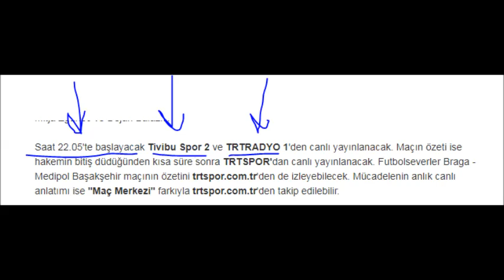Braga - Başakşehir maçı saat kaçta, hangi kanalda?.özet.